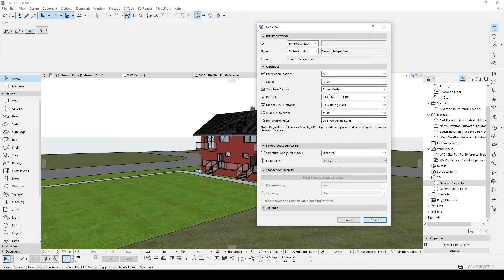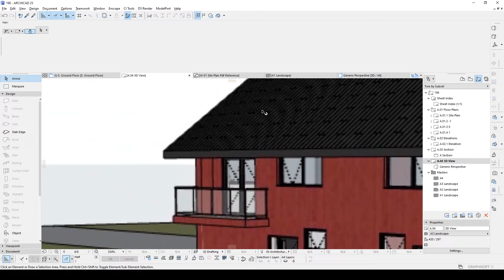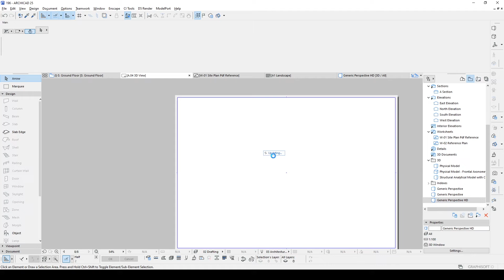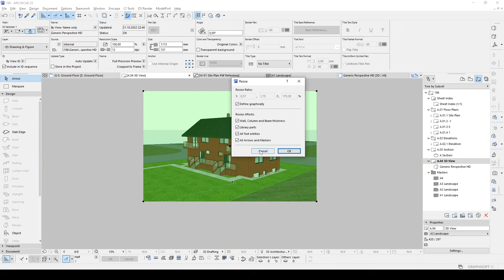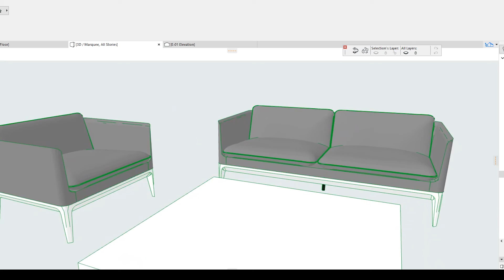High Resulation Perspectives / Jagged, Weavy Line Problem in Layouts / Archicad Tutorial